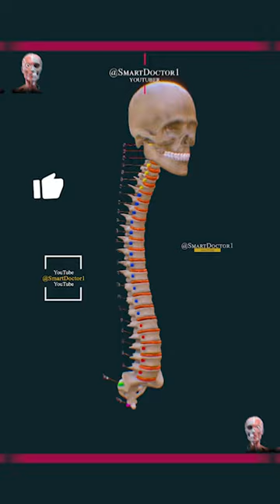Unveiling the Wonders of the Human Spine: A Quick Peek.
In this video, we take an exciting journey through the anatomy of the heart and the major and minor blood circulation systems. You'll learn about the incredible complexity of the cardiovascular system and how it functions to deliver oxygen and nutrients to the body's organs and tissues.
We'll explore the four chambers of the heart, including the right atrium, right ventricle, left atrium, and left ventricle, and how they work together to pump blood throughout the body. We'll also delve into the major and minor blood circulation systems, including the systemic circulation that carries oxygen-rich blood from the heart to the rest of the body, and the pulmonary circulation that delivers deoxygenated blood to the lungs for oxygenation.
Throughout the video, we'll highlight the names and functions of the blood vessels involved, such as the aorta, pulmonary artery, pulmonary veins, and vena cava. You'll gain a deeper understanding of how the heart and blood vessels work together to keep the body functioning properly.
By the end of this video, you'll have a newfound appreciation for the incredible complexity of the cardiovascular system and how it is essential for life.
Follow us on the @SmartDoctor1 digital platform
Smart Doctor 👨‍⚕️
@SmartDoctor1/youtube